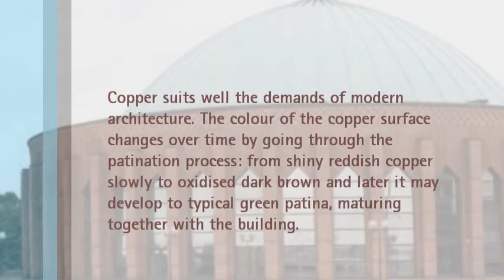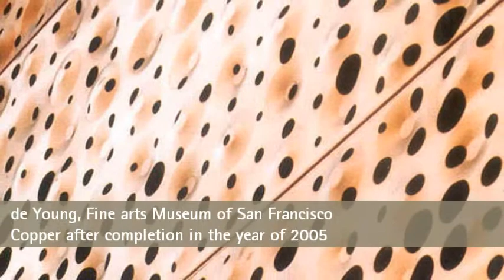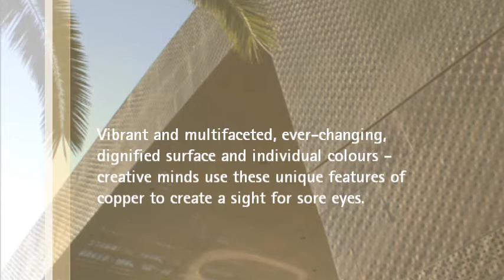Natural Patination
Timeless beauty with a living surface